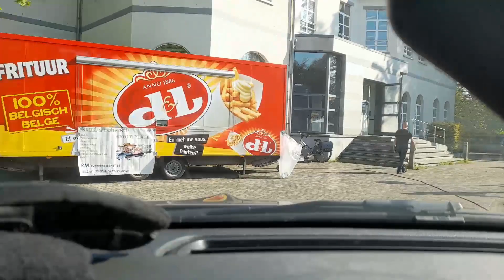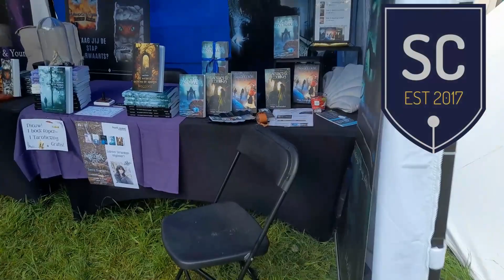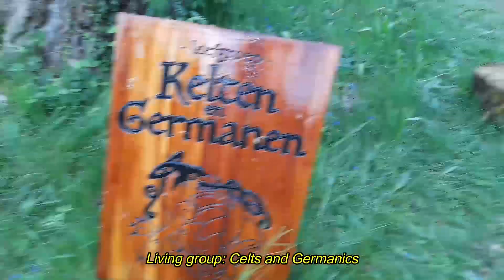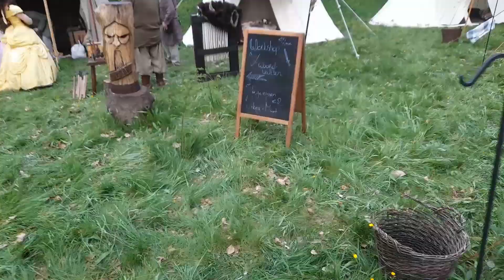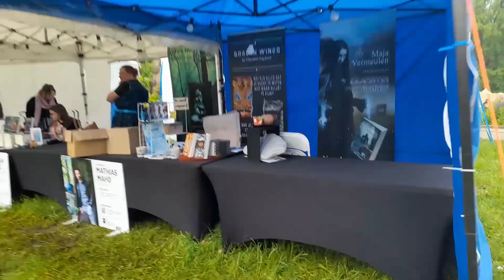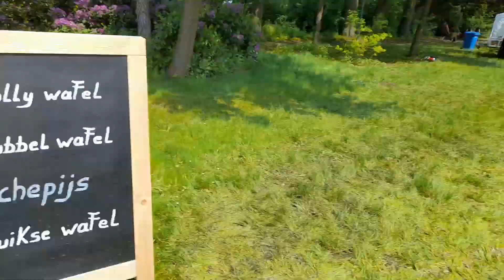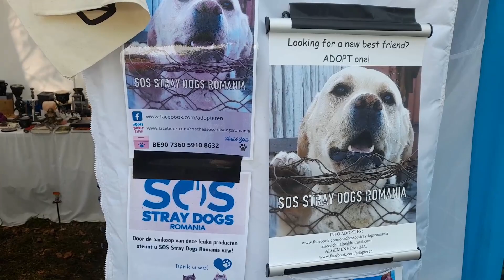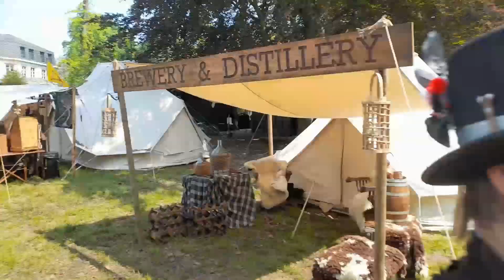Mysteria (België) 2023 🧙‍♂️🧝‍♀️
❗ENGLISH BELOW❗
Mysteria in Aarschot is een eerder lokaal fantasy gebeuren met een internationale feeling! Je vindt er standhouders vanuit meerdere landen die je graag bijstaan tijdens jouw zoektocht naar die ene toverstaf of dat geweldige verhaal. En voor dat laatste kon je bij het Schrijvercollectief terecht! Want ook wij waren aanwezig met onze verhalen.
Mysteria in Aarschot is a rather local fantasy event with an international feel to it! You will find exhibitors from several countries who will help you in your search for that one magic wand or that great fantasy story. And for the latter you could turn to the Writers Collective! Because we were also present with our stories.